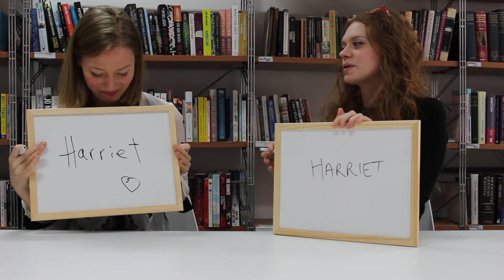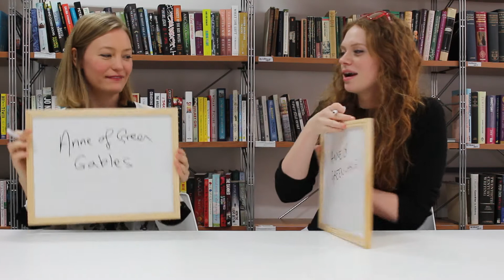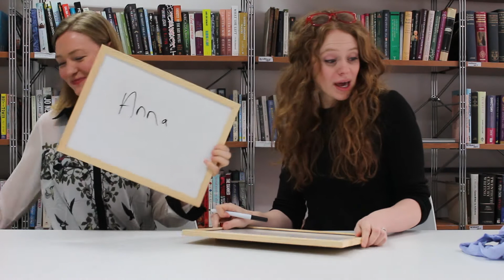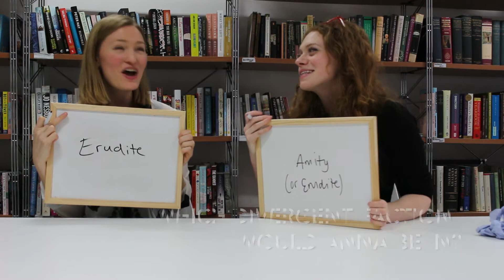WLTB Meets Holly Smale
Author Holly Smale and WLTB Editor Anna James, quiz each other on Geek Girl, their friendship and which Disney character they are most like.

All That Glitters, the fourth book in the GEEK GIRL series, is out now and published by HarperCollins